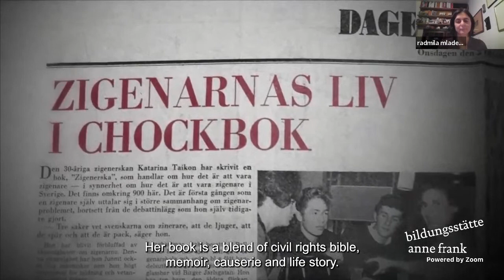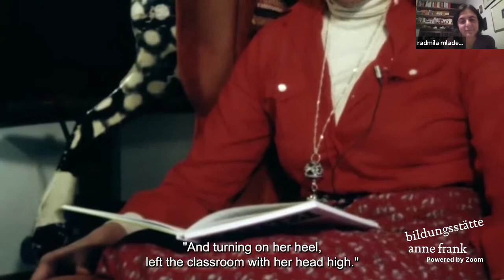Live Stream: A talk in memory of Katarina Taikon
This event will explore the life of Human rights activist Katarina Taikon in conversation with Lawen Mohtadi. She is the author of the book The Day I Am Free and co-director of the documentary film TAIKON about the charismatic Swedish Romani civil rights activist and children’s book author.  Katarina Taikon is a woman who fought for better living conditions for Roma in Sweden in the 1960s. Moderated by Radmila Mladenova, a researcher on anti-gypsyism and film at the Antigyspyism Research Center at the University of Heidelberg. An event by Frauenreferat Frankfurt in co-operation with the Kinothek Asta Nielsen e.V., Bildungsstätte Anne Frank and the Festival of Romani Film AKE DIKHEA?. The live stream will be transmitted to the Moviemento cinema.